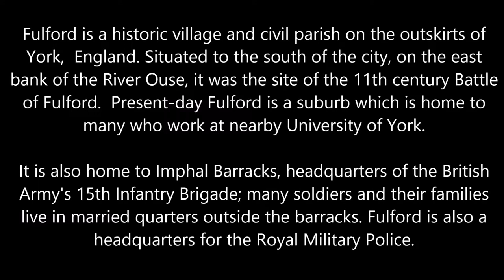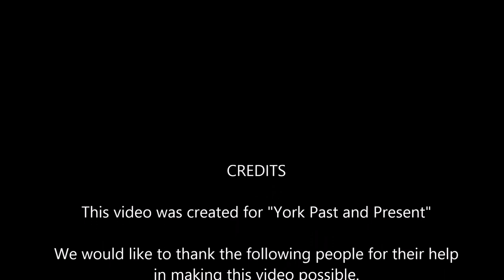Fulford A History through Images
Fulford is a historic village and civil parish on the outskirts of York, England. Situated to the south of the city, on the east bank of the River Ouse, it was the site of the 11th century Battle of Fulford. Present-day Fulford is a suburb which is home to many who work at nearby University of York.
It is also home to Imphal Barracks, headquarters of the British Army's 15th Infantry Brigade; many soldiers and their families live in married quarters outside the barracks. Fulford is also a headquarters for the Royal Military Police.